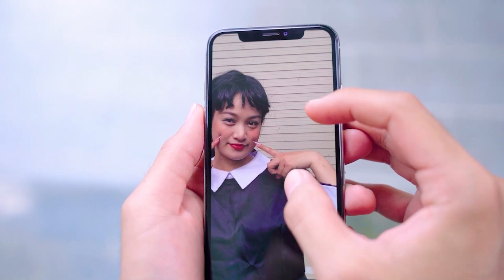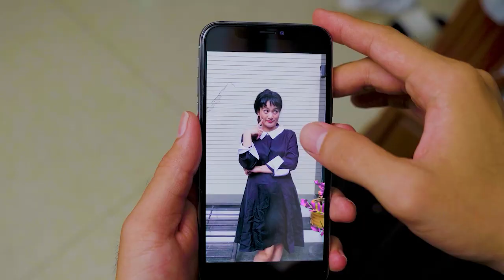Bolo Loves Wednesday So Much That Pikachu Is Jealous!!!!!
Dive into a whirlwind of emotions as Bolo's love for Wednesday reaches new heights, leaving Pikachu in a state of adorable jealousy! Join us for a heartwarming and hilarious journey.

We have more videos like this. Please watch "Extreme Hide And Seek !!! Genie Hiding From Vampire !!! A Funny Hide And Seek Situations !!"